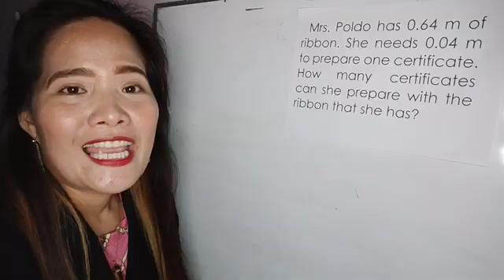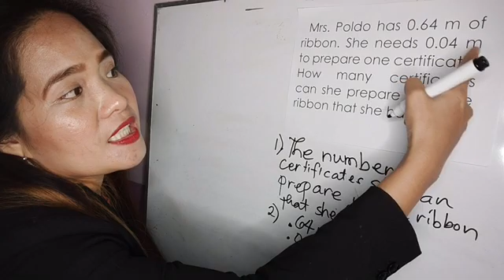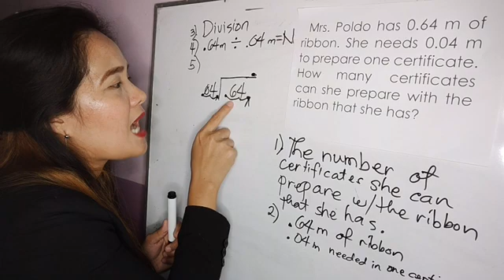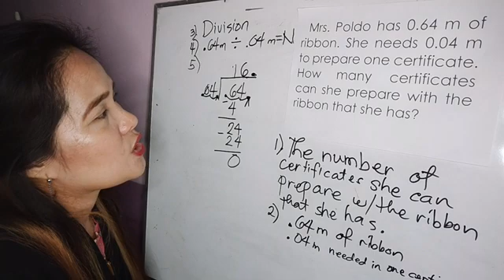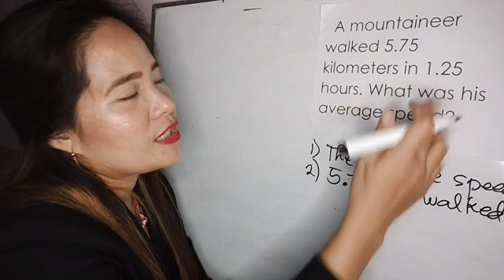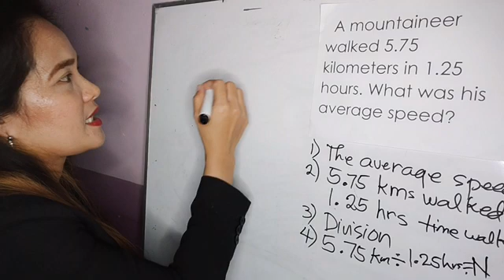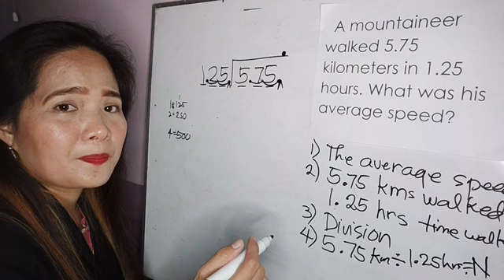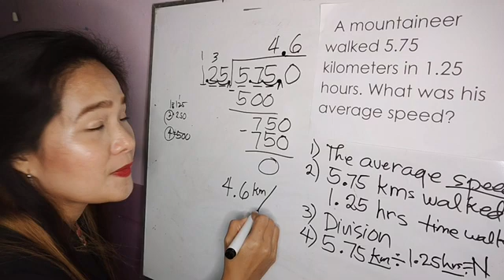Solving Routine Problems Involving Division of Decimals Tagalog / Filipino Math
Sundan ang paraan! Maging MATHdali, Division Of DECIMALS ating Kakayanin!
Tagalog / Filipino Math
Mathematics, Decimals, Decimal

4) Solving Problems involving Divisibility Rules of 2, 3, 4, 5, 6, 8, 9, 10, 11, 12